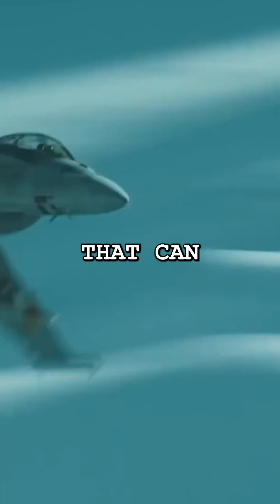The US FIGHTER JET That SHOULDN’T Exist!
The FIGHTERJET That SHOULDN’T Exist! The U.S. Navy’s new supersonic jet is faster than a bullet and might change the future of military dominance forever. But is technology this powerful too dangerous to control? Let’s dive into how this hypersonic jet works and what it means for the world.